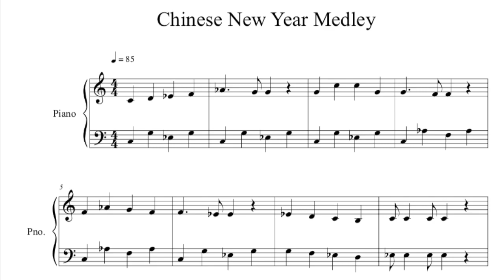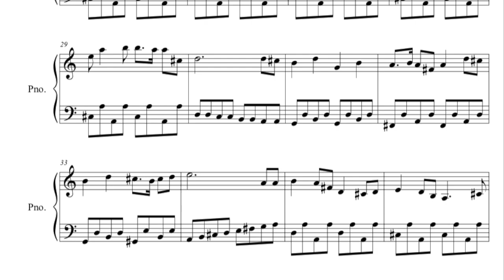How Not To Miss Ang Pao From Everyone【如何不错过拿红包-免费下载钢琴谱】FREE DOWNLOAD PIANO SCORE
Do this and you will be remembered by all the uncles and aunties. Play a catchy tune on the piano.

It is usually a logistic problem how to distribute angpao and not miss out anyone. But truth speaking, I know I miss a whole lot of them every year.

This is how you can stand out and no uncle or aunty would miss out giving you angpao: #1 tips - - - do something that goes with the occasion! And what can be better than playing a giving a memorable  Chinese New Year Song performance at the piano?

Don't do it too long, you don't want to be causing a nuisance with banging away a long song. Just 1-2 min. All the uncle aunty will remmber you. "ah Boy/ah Girl (sorry, all of you that we uncle aunty cannot remember your name, everyone is ah boy or ah girl) so clever ah... " and follow with Angpao.